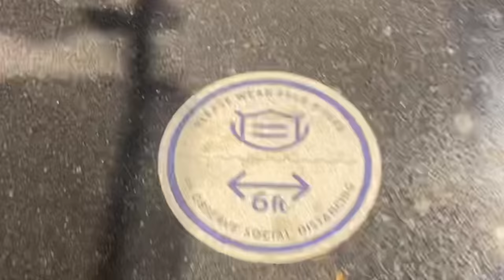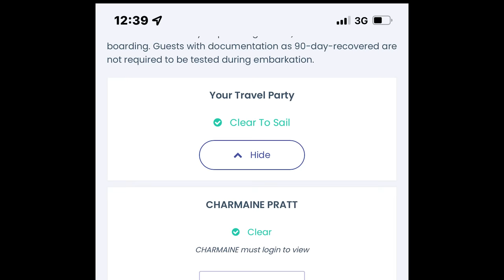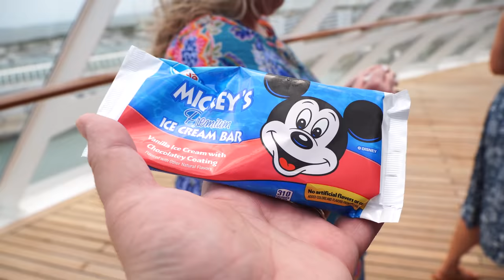Hanging out in the Roy O Disney Suite with the Tracker family and our extended Aft Veranda cat 04E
In todays video we check out of our 1bedroom villa at the Boardwalk and travel to port Canaveral to meet our friends Jenn, Tim and Jackson from The Tim Tracker onboard the Disney Fantasy. The trackers booked the Roy O. Disney Suite and invited us along to join them and their family on a 7 Day Western Caribbean Adventure at Sea. Never did I think we would be eating Premium Mikey Bars sitting on the Incredible Veranda of the Roy O. Disney Suite with our friends. After some great meals Tim, Jenn and I play some Disney Trivia and generally have a great time.

Camera Canon G7x Mark III